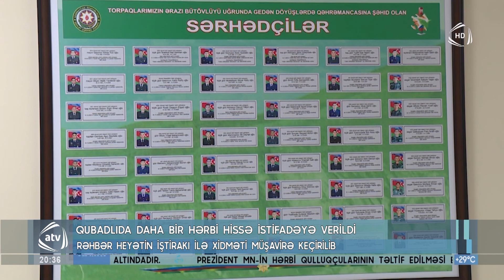Qubadlıda yeni hərbi hissə istifadəyə verildi (24.06.2021)